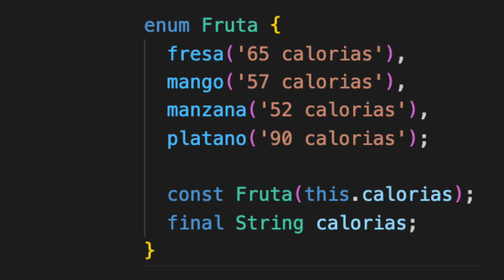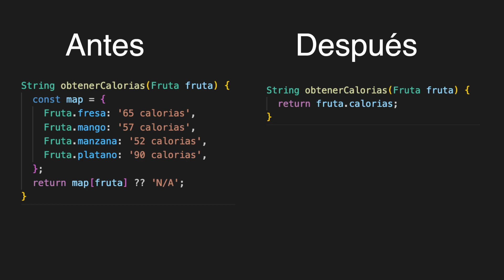Escribe un MEJOR código con este TIP!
En este video voy a mostrarles como podemos mejorar aún más la lógica de nuestra aplicación, primero vimos como mejorar las condicionales IF/ELSE, luego como mejorar el SWITH CASE usando objetos literales, y ahora vamos a ver como reemplazar los Objetos literales por algo más avanzado que son los enhanced enums.

💻  My Setup:
Macbook Vertical Stand
Dock All in one